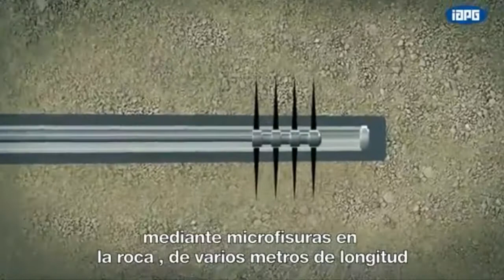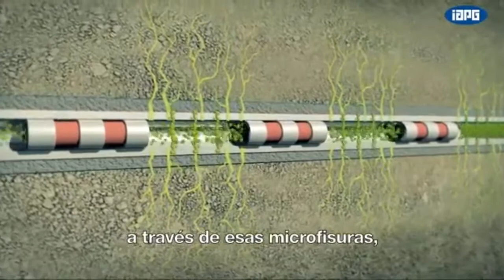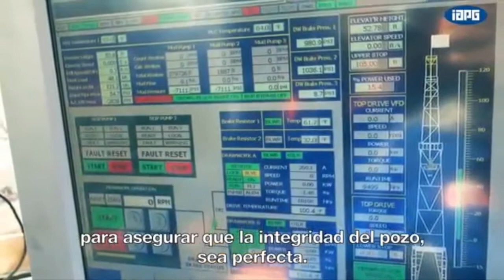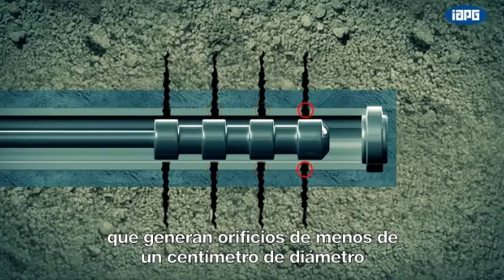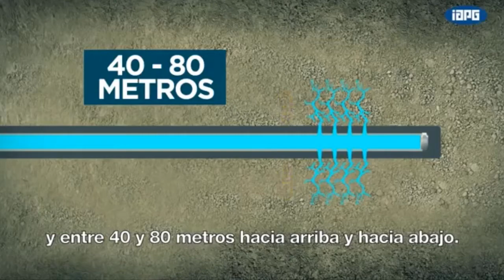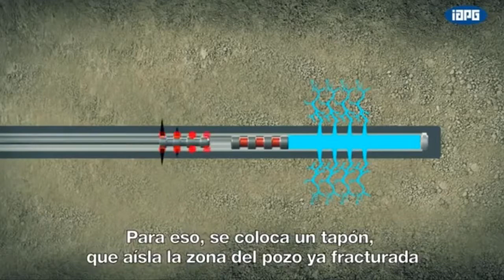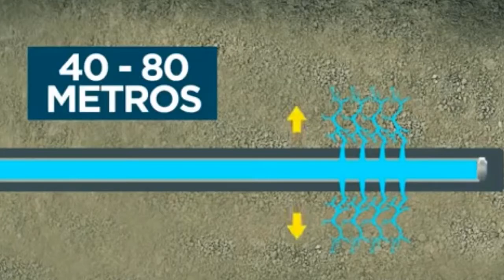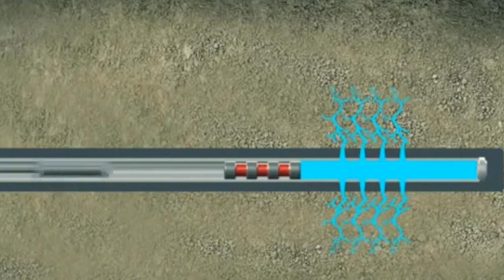► Animación Fracturamiento Hidráulico ► Extracción de Petróleo